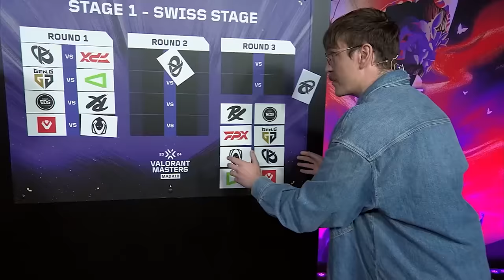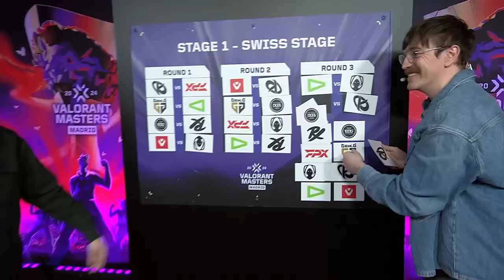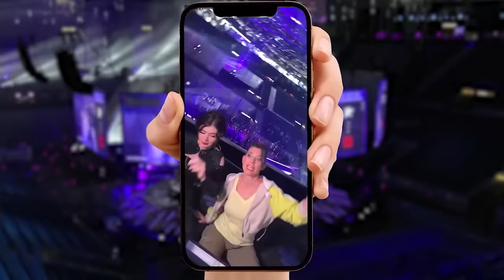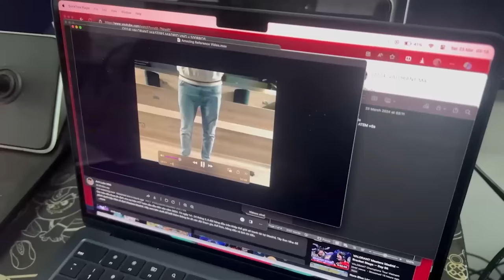Welcome To The Sentinels Era | VALORANT Masters Madrid Tournament Recap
There are many incredible memories to remember throughout VALORANT Masters Madrid. Relive the best moments from the first VCT global event of the year.